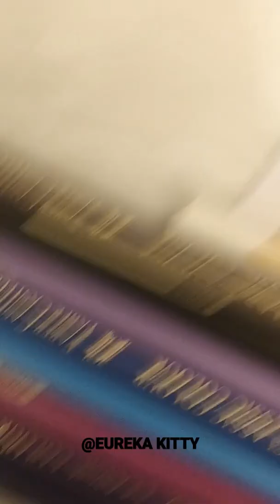Drawing Marin Kitagawa's eyes1/4 ✨